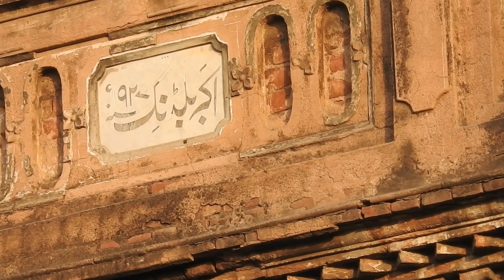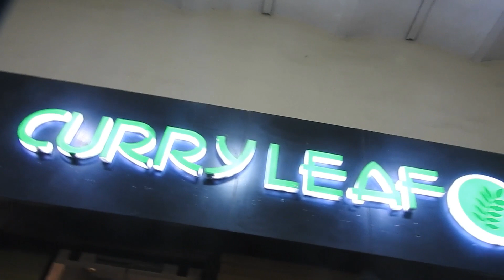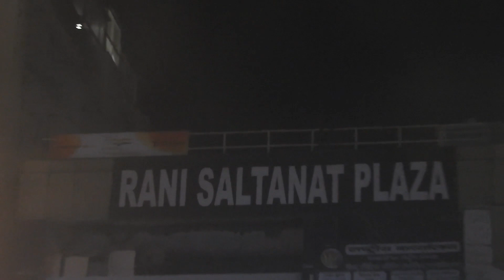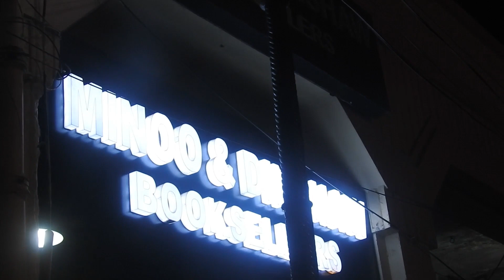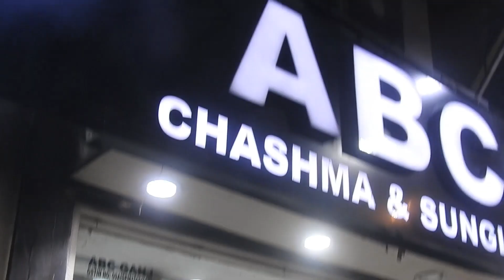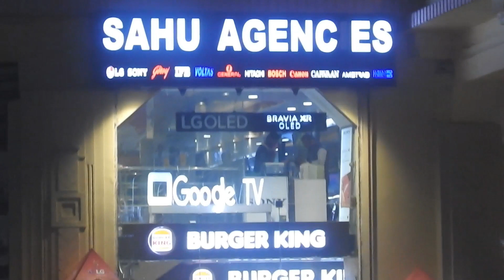LUCKNOW,QADEEM AUR JADID QADRON KA SHAHER लखनऊ, क़दीम और जदीद क़द्रों का शहर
The founder of the Awadh dynasty was a Persian nobleman named Mohammad Amin, who came to India in 1705 A.D. and soon won the favor of the Mughal Emperor Muhammad Shah. He was appointed the Governor of Awadh in 1722 A.D. The Sheikhs of Lucknow were subdued by the new governor. He had to struggle hard to carve his state. He fought many battles to subdue the unruly elements. He was a benevolent ruler. He resided at Faizabad and Lucknow both. He spent more of his time in the consolidation of Awadh than any other governor.
Nawab Abul Mansur Khan Safdar Jang, who succeeded his uncle Nawab Saadat Khan, had acted as deputy (Naib) in the province of Awadh during the reign of Saadat Khan. He had to stay at Delhi for some time on the order of the Mughal emperor. During this period Awadh was ruled by his deputy Raja Newai Raj. He died in Delhi and was buried there.
Wajid Ali Shah (Urdu: واجد علی شاه) (30 July 1822 – 1 September 1887) was the eleventh and last King of Awadh, holding the position for 9 years, from 13 February 1847 to 11 February 1856.
Wajid Ali Shah was the eleventh and last King of Awadh, holding the position for 9 years, from 13 February 1847 to 11 February 1856.
His kingdom, long protected by the East India Company (EIC) under treaty, was annexed by the EIC on 11 February 1856, two days before the ninth anniversary of his coronation. The Nawab was exiled to Garden Reach in Metiabruz, then a suburb of Kolkata, where he lived out the rest of his life on a generous pension. He was a poet, playwright, dancer and great patron of the arts. He is widely credited with the revival of Kathak as a major form of classical Indian dance. Qasierbagh palace complex, literally translated as Emperor’s Garden, is a complex in the city of Lucknow with several buildings and gardens.. It was constructed under the order of Nawab Wajid Ali Shah, who envisioned the place as a paradise. This place was the main battleground between British and native armies. After the defeat, Nawab Wajid Ali Shah, the last ruler of Avadh, was dethroned and deported to Calcutta. Britisher destroyed and plundered Qaiserbagh's palace complex ruthlessly.
CREDIT AND SOURCE:PARVEENTALHA
This channel is a beautiful example  the GANGA -JAMUNI TEHZEEB. Glimpses of history and heritage of Lucknowy, it's people, their customs, traditions, beliefs, lifestyle, language, art, crafts ,cuisine, costumes, literature, architecture, lore and the folk lores-- qissey - kahaniyan. Above all the unheard and untold anecdotes oral history.
 Lucknow,as it has a very rich historical and cultural background from those bygone days till date.